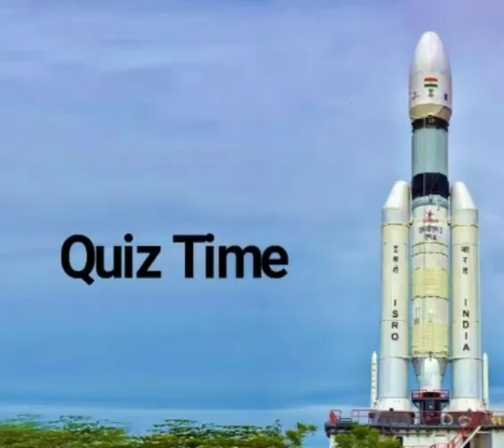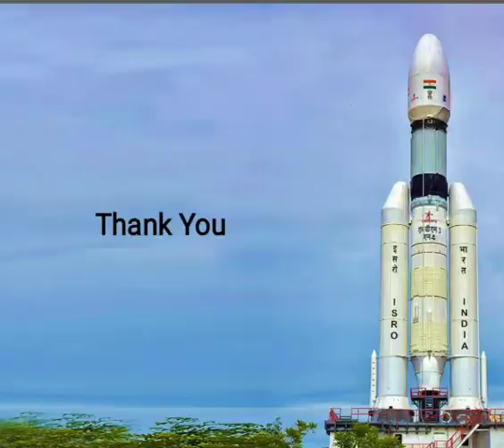Chandrayaan 3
Chandrayaan 3 is ready to soar towards the moon!   We witness the majestic launch of India's lunar mission.
Podar Jumbo Kids, Bramhapuri, children engaged in an informative and interactive session about Chandrayaan 3 and its launch.

Glimpses of smiling faces cheering the brilliance of our scientists and engineers at ISRO.

Glimpse of Sr.KG-A